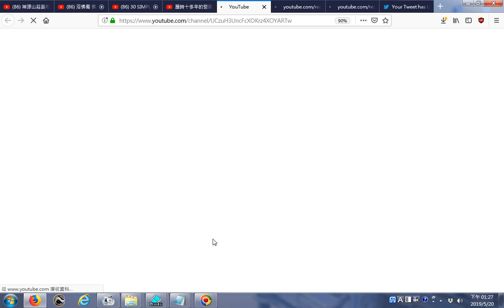推薦 拿起手機，即刻下載免費試用FOX+一個月，立即隨選隨看你愛的紀錄片系列影集+ 歷時十多年的營建，耗費兩萬一千噸的鋼鐵 相當於三個巴黎鐵塔的份量!! 這就是高雄的衛武營國家藝文中心 【透視內幕：